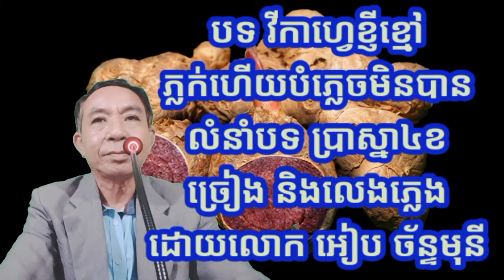ខ្ញីខ្មៅ Black Ginger Song, Eap Chanmony, Health Education . Tel.012 50 50 41, 071 96 88880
V-Cafe ខ្ញីខ្មៅ ភ្លក់ហើយបំភ្លេចមិនបាន
ចំរៀងបទ ៖ VR4 ល្អឯក
លំនាំបទ៖ ប្រស្នា4ខ
ច្រៀងដោយ៖ .

I.  ខ្ញីខ្មៅវ៉ូលថេនល្អយ៉ាងណា? បងប្រាប់ជីវ៉ាអូនឱ្យបានដឹង(២ដង)   ជម្រាបពុកម៉ែជូនជាដំណឹង ជាចំណេះដឹង ដើម្បីសុខភាព។

II.  ខ្ញីខ្មៅគឺជាឱសថធម្មជាតិ ប្រើច្រើនយ៉ាងទៀតតាំងពីបុរាណ(២ដង) ជួយសុខភាពយើងឲ្យមាំមួនបាន គេងលក់សម្រាន្ត បាន...ស្កប់ស្កល់។

III.  ខ្ញីខ្មៅជួយយើងទប់ឡើងជាតិស្ករ ដែលលើសមិនល្អជាកាកសំណល់(២ដង) បើលើសស្ករច្រើននាំតែអំពល់ ធ្វើឱ្យយើងខ្វល់កើតទឹកនោមផ្អែម។

IV.  ខ្ញីខ្មៅសម្រួលដល់សារជាតិខ្លាញ់ ដោយជួយចម្រាញ់កុំឲ្យលើសថែម(២ដង) បើខ្លាញ់មិនលើសស្ករមិនឡើងផ្អែម មិនកើតទឹកនោមផ្អែម និងជំងឺលើសឈាម។

V.  ខ្ញីខ្មៅសម្រួលដល់រោគស្ត្រី សាច់ស្រស់ថ្លាខ្ចីដូចស្រីក្រមុំ(២ដង)  មានរដូវទៀងទាត់មិនបារម្ភ សុខភាពមុតមាំ សម្រស់ក្មេងជាងវ័យ។

VI. ទប់ស្កាត់មហារីកដុំគីសគ្រប់យ៉ាង សរីរាង្គក្នុងប្រាណល្អប្រពៃ(២ដង)  គ្មានដុំមហារីកគ្មានហានិភ័យ គីសដៃស្បូនចង្រៃ ក៏គ្មានបញ្ហា។

VII.  ចំណែកអ្នកខ្សោយផ្លូវភេទ មកពីមូលហេតុជំងឺទឹកនោមផ្អែម ជំងឺលើសឈាមជំងឺស្ត្រេសបន្ថែម ខ្ញីខ្មៅជួយបានកុំបារម្ភ។

និពន្ធដោយ៖ លោកគ្រូ អៀប ច័ន្ទមុនី
កែសម្រួលដោយ៖
លោកវេជ្ជ. សុខ រ៉ាផុន
លោកគ្រូ គុយ សំរិទ្ធី
លោកគ្រូ លី សោម៉ា
លោកគ្រូ ហេង ស៊ាន
ពោលៈ  អាស័យដ្ឋាន នៅហាងប្រទាលកន្ទុយក្រពើ ផ្សារចាស់ ផ្លូវច្រមុះជ្រូក ខាងកើតរង្វង់មូលផ្សាចាស់៣០ម៉ែត្រ ទល់មុខសាលាបឋមសិក្សាពោធិសាត់ ។
ទូរស័ព្ទទំនាក់ទំនង ០១២ ៥០៥០៤១ ចែកចាយដុំនិងរាយ ២៥ខេត្តក្រុង ទូទាំងព្រះរាជាណាចក្រកម្ពុជា។    vcafeខ្ញីខ្មៅ  ភ្លក់ហើយបំភ្លេចមិនបាន។ សូមអរគុណ!

សួស្តីបងប្អូនទាំងអស់គ្នា!

Health presentation,
Cardio Health,
Entertainment,
Natural Food,